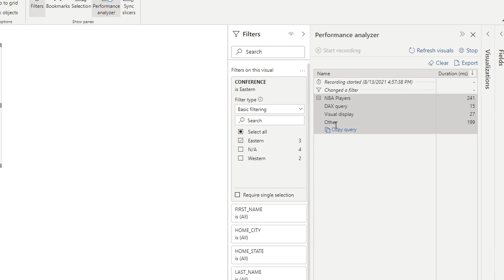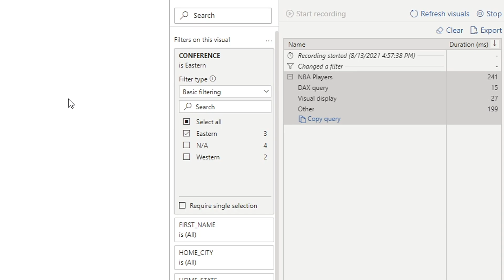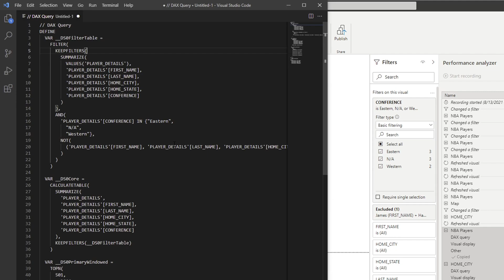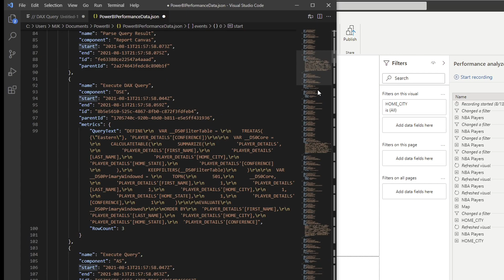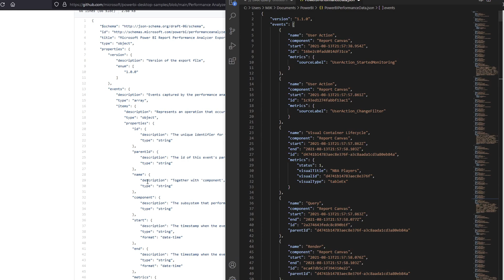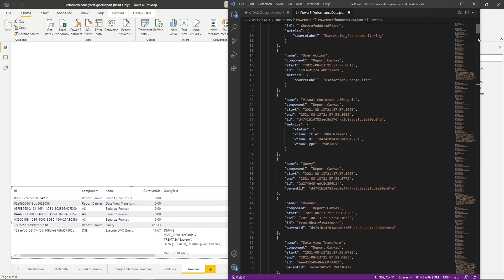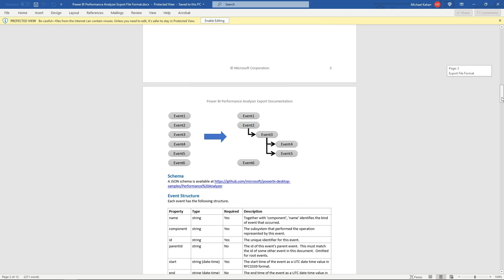How to use the Performance Analyzer on Power BI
Nobody likes working with a slow report.

It doesn't matter how pretty it looks.

Even the best visually looking report will be worthless if it takes too much time to load.

Fortunately, Power BI Desktop has tools in place to help analyze your performance to avoid that type of issue.

Unsurprisingly, this feature is called the "Performance Analyzer".

In this video we will walk through how to use it as well as some additional ways you can use the outputs.

Timestamps:
0:00 - Intro
0:13 - Using Performance Analyzer
1:57 - Copy Query
2:49 - Export Log
3:47 - GitHub Resources

Title & Tags:
How to Use Performance Analyzer in Power BI Desktop | Power BI Tutorial